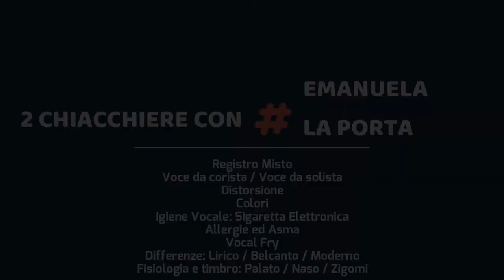2 CHIACCHIERE CON EMANUELA LA PORTA (docente della scuola di musica di Lugano)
CURRICULUM ARTISTICO

Emanuela La Porta ha iniziato lo studio del canto lirico sotto la guida dei maestri Daniela Caccamo e Daniele Cannavò e si diploma nel 2017 in Musica Vocale Da Camera, presso il conservatorio di musica di Palermo “Vincenzo Bellini” oggi “Alessandro Scarlatti”, seguita dalla maestra Filomena Angelica Schettino.
Oltre alla musica vocale da camera, ha approfondito il repertorio legato alla musica antica e barocca con i maestri Lavinia Bertotti, Luca Dordolo e Sonia Prina e ha perfezionato la tecnica vocale di canto operistico e liederistico, partecipando a masterclass, tenute da Maria Luisa Sánchez Carbone, Marcello Nardis, Mario Diaz, Sigfried Gohritz, Thomas Steinhoefel.
Ha anche studiato le tecniche del canto moderno sotto la guida della jazzista Stefania Patanè e Viviana Presutti.
La passione per il canto corale, esperienza che coltiva fin da bambina, la vede impegnata nel coro Cum Iubilo di Monreale e nell’organico ridotto dei Resonanti Ensamble, specializzato nel repertorio di musica antica.
Si interessa alla direzione corale seguendo i maestri Giovanni Scalici e Werner Pfaff che hanno curato rispettivamente La fabbrica del coro,
Seminario di direzione vocale e vocalità; Stage di tecnica vocale per la preparazione al canto corale D’altro canto e il Laboratorio di formazione corale e prassi esecutiva.
Dal 2014 al 2018 è docente di tecnica vocale presso l’accademia corale Henry Farge di Palermo e nell’anno accademico 2016/2017, collabora alla formazione del coro interuniversitario presso l’ERSU della stessa città. Trasferitasi a Lugano per motivi di studio, ha iniziato a collaborare con diversi cori amatoriali.
Il canto gregoriano, altra grande passione, le fa conoscere Don Alberto Turco e successivamente il maestro Giovanni Conti entrando a far parte di un gruppo vocale diretto da quest’ultimo.
Durante gli anni di studio ha approfondito gli aspetti legati alla fisiologia vocale frequentando stage tenuti da foniatri e specialisti della voce artistica come Franco Fussi (2010, Metodologia vocale Voicecraft) e Alfonso Gianluca Gucciardo (2014,Medicina e voce artistica).
Nel 2020 ha conseguito il Master of Arts in Music Pedagogy presso il conservatorio di musica di Lugano, sotto la guida della maestra
Monica Trini.
Dal 2019 è maestra del coro di Santa Teresa in Viganello, Lugano.
Dal 2019 è insegnante di canto presso la SMUS, scuola di musica del conservatorio della Svizzera italiana.
Dal 2022 è maestra del coro Kolping- Singers di Lugano.